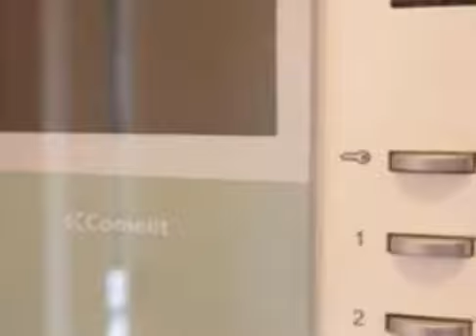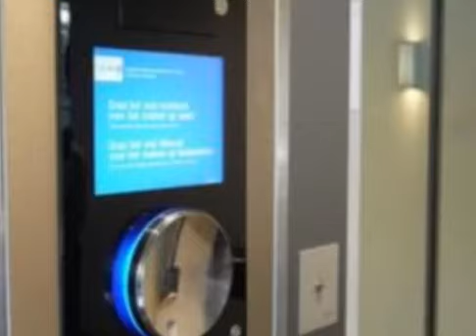Huis te koop: S Gravenhage, Boslaan 353, 2594NJ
Kijk voor meer informatie op de website van Hypodomus Den Haag